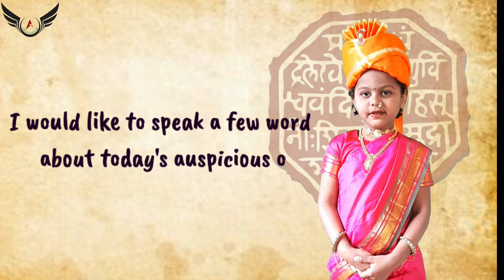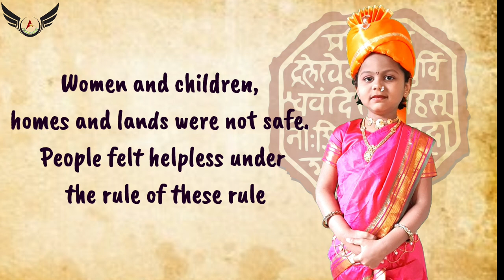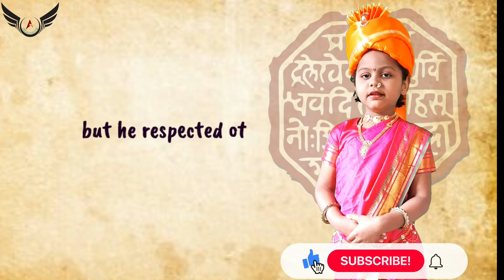Shiv Jayanti Speech in English/ Speech on Shivaji Maharaj/ Shivjayanti Speech/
Hello friend my name is Arya Tuwar. I would like to speak about auspicious occasion on Chhatrapati Shivaji Maharaj Jayanti. This is Subtitle Speech in English. I hope this Speech will be helpful for kids.